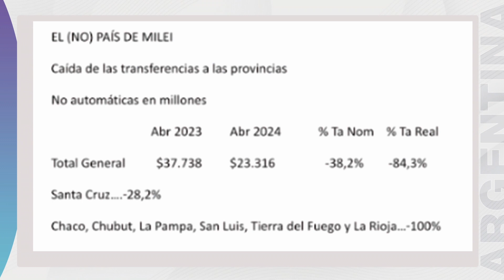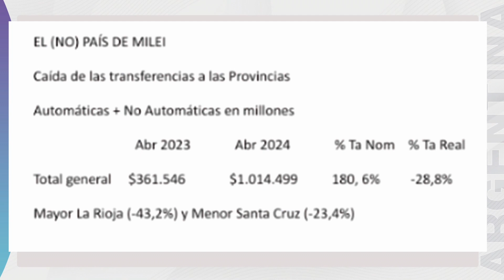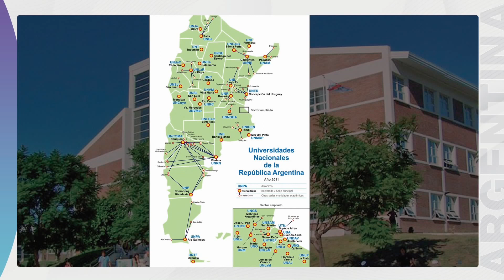El metadato con Guillermo Geremia: El (No) país de Milei, caída de las transferencias a provincias